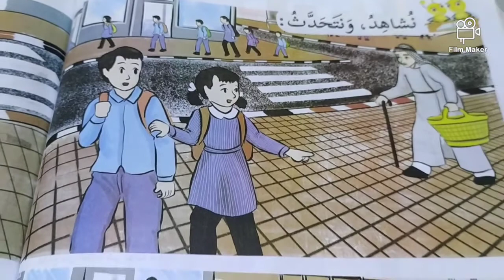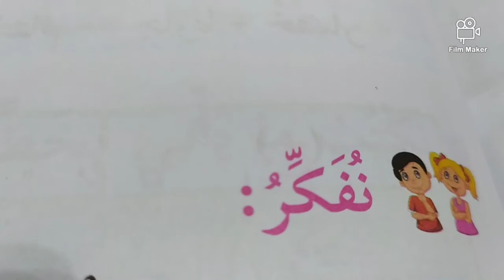القصة الثامنة... نساعد الكبار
fahad joestar قصص رعب,
قصص رعب junji ito,
قصص رعب jamal alpha,
قصص kwili,
قصص koo koo tv,
قصص koko tv,
قصص kookoo,
قصص koko,
قصص koo koo tv بالعربية رعب,
قصص koo koo tv بالعربية,
قصص kondosan,
قصص lol,
قصص led,
قصص league of legends,
قصص lila tv,
قصص loka,
قصص toca life world,
l قصص الانبياء,
قصص my playhome,
قصص my town,
قصص minecraft,
قصص my city,
قصص miga town,
قصص mbc3,
قصص my playhome رعب,
قصص mp3,
كوابيس m قصص رعب,
قصص رعب m,
قصص noor stars,
قصص nora,
noor stars قصص مرعبة,
noor star قصص رعب,
naz قصص,
yazan nobani قصص نجاح,
قصص national geographic,
amrkhaled.net قصص القران,
قصص opiilz,
قصص overwatch,
قصص oka,
قصص omg,
قصص oxford لتعليم اللغة الانجليزية,
قصص رعب osha salah,
opiilz uebs قصص,
قصص play home,
قصص pubg,
قصص playaway,
قصص plotagon,
قصص post malone,
قصص pepi wonder world,
قصص bts,
قصص plotagon story,
q8 قصص,
قصص roblox,
قصص rww,
قصص roz,
ranoy7 قصص رعب,
estubegaming roblox قصص رعب,
estubegaming roblox قصص,
ايسي roblox قصص رعب,
roblox قصص رعب,
r قصص اطفال,
r قصص الانبياء,
قصص stark,
قصص scp,
قصص sims 4,
قصص sakura school simulator,
قصص stc,
قصص snow white,
قصص stories,
قصص savage,
قصص topz,
قصص toca boca,
قصص tom and jerry,
قصص tymoo tv,
lila tv قصص,
topz قصص عبدالله,
topz قصص عبدالله رعب,
قصص vuf,
ahmed vd قصص رعب,
قصص bts v,
قصص اطفال vr,
v قصص,
قصص vodka,
قصص wattpad,
قصص حب wwe,
قصص toca world,
webari قصص,
dark web قصة,
قصص xamd,
قصص طفولة ستارك x,
قصص طفولة ستارك x سداح,
banderitax قصص,
قصص طفولة ستارك x شامل,
x71 دستور قصص,
قصص yh,
قصص yasa pets,
قصص yasa pets tower,
قصص youtube,
‏قصص youtube بر,
قصص yandere simulator,
yaso ticket قصص رعب,
طريقة تفعيل قصص اليوتيوب youtube,
قصص zombie killer,
قصص zozo,
قصص الرعب zee aflam,
قصص رعب zee الوان,
zombie killer قصص رعب,
قصص رعب zee alwan,
قصص الرعب zee alwan,
قصص لعبة zepeto,
zamericanenglish قصص,
قصص 0202,
0 قصص الانبياء,
قصص 1000 ليلة وليلة,
قصص 10 ساعات,
قصص الغموض الحلقة 1,
10 قصص اطفال,
قصص الانبياء 11,
قصص الشعوب الحلقة 1,
قصص الفوانيس الحلقة 1,
قصص الاميرات 12 بالعربي,
قصص حياتي الحلقة 1,
قصصالنساء فىالقران الحلقة 1,
قصص ماشا الحلقة 1,
قصص يوسف الحلقة 1,
قصص باربي الحلقة 1,
قصص 2020,
قصص 2017,
قصص 2019,
قصص 2020 الجديده,
قصص 2020 للاطفال,
قصص 2020 عربيه,
قصص 2019 للاطفال,
مهرجانات قصص 2020,
قصص الانبياء الحلقة 2,
قصص عالمية الحلقة 2,
قصص ردد ردمشن 2,
قصص الاميرات 2,
قصص الحيوان الحلقة 2,
قصص القران 2 عمرو خالد,
قصص الغموض الحلقة 2,
قصص سندريلا 2,
قصص 3d,
قصص 3d للاطفال,
قصص 30 صفحة ملخصة,
قصص 3 سنوات,
قصص اطفال 3 سنين,
قصص الانبياء الحلقة 3,
قصص تعليمية للاطفال 3 سنوات,
قصص للرضع 3 شهور,
3 قصص مرعبة,
3 قصص انميشن واقعية,
3 قصص رعب,
3 قصص مرعبة عن سناب شات,
dark souls 3 قصص,
قصص 44,
قصة 4 بنات,
قصص 4ربي5,
قصة 4 اميرات,
قصص 4 سنوات,
قصص 40 صفحة,
قصص 46,
قصص 40 صفحة ملخصة,
4 قصص رعب,
4 قصص مرعبة,
4 قصص مرعبة انيميشن,
4 قصص انميشن واقعية,
4 قصص الاميرات,
4 قصص رعب انيميشن,
4 قصص اطفال,
4 قصص مرعبة انيميشن علوش,
قصص 55,
قصص 50,
قصص 51,
قصص 5 دقائق,
قصص سندريلا الحلقة 5,
قصص للأطفال بعمر 5 سنوات,
سندريلا الحلقة 5 قصص اطفال,
قصص اطفال عمر 5 سنوات,
5 قصص مرعبة,
5 قصص غامضة ما انحلت,
5 قصص اطفال,
5 قصص مرعبة انيميشن,
قراند 5 قصص,
قصص 666,
قصص 6ربية,
6rbosh قصص رعب,
قصص للأطفال 6 سنوات,
قصص ربانزل الحلقه 6,
قصص اطفال عمر 6 شهور,
قصص زد رصيدك 6,
قصص الانبياء 6,
زد رصيدك 6 قصص,
قصص شخصيات رينبو 6,
قصص حرب 6 اكتوبر,
قصص العاب مرعبه 6,
قصص 7 اميرات,
قصة 7 خرفان,
قصص 7ربية,
قصص 7r,
حسام 7r قصص,
قصص ربانزل الحلقه 7,
قصص زد رصيدك 7,
قصص الانبياء الحلقة 7,
7 قصص رعب,
7 قصص اطفال قبل النوم,
7 قصص اميرات,
زد رصيدك 7 قصص,
رنا 7 قصص رعب,
قصص الخرفان 7 والذئب,
قصص 8d,
قصص القران الحلقة 8,
قصص الانبياء الحلقة 8,
قصص الغموض 8,
قصص اطفال 8,
قصص مرعبة 8,
قصص اطفال 8 شهور,
قصص الانبياء حلقة 8,
قصص 8,
قصص 911,
قصص 99,
قصص الغموض 9,
قصص القران الحلقه 9,
قصص الانبياء الحلقة 9,
قصص رعب كود 9,
دحومي 999 قصص,
مريومة 95 قصص,
قصص الانبياء 9,
قصص العاب مرعبه 9,
قصص اطفال 9 سنوات,
قصة كود 9
قصة حرف g,
قصة o.g,
قصة half life,
قصة hitman,
قصة halo,
قصة hitman 2,
قصة half life 1,
قصة hellblade,
قصة half life alyx,
قصة harry potter,
قصة infamous,
قصة injustice,
قصة inside,
قصة it,
قصة illaoi,
قصة irelia,
قصة ip man,
قصة igi,
قصة jhin,
قصة juice wrld,
قصة jax
قصة boucle d'or,
قصة le toucher d'or بالعربية,
قصة boucle d'or بالعربية,
قصة ekko,
قصة elite,
قصة evelynn,
قصة english,
قصة ezreal,
ق
الكبير 3 27,
الكبير 3 الحلقة 5,
الكبير 3 الحلقة 9,
الكبير 3 25,
الكبير 3 16,
الكبير 3 20,
فيتامين دي 3 للكبار,
افضل اوميغا 3 للكبار,
ابرة devit-3 للكبار,
فوائد أوميغا 3 للكبار,
دواء devit-3 للكبار,
محو الاميه للكبار 3,
3 مهارات للكباري,
الكبير 4,
الكبير 4 الحلقة 10,
الكبير 4 الحلقة 20,
الكبير 4 16,
الكبير 4 18,
الكبير 4 الحلقة 19,
الكبير 4 الحلقة 13,
الكبير 4 22,
الكبير 5,
الكبير 5 الحلقة 1,
الكبير 5 الحلقة 25,
الكبير 5 الحلقة 23,
الكبير 5 الحلقة 2,
الكبير 5 الحلقة 6,
الكبير 5 الحلقة 24,
الكبير 5 3,
جاتا 5 الكباري,
الكباري في جاتا 5,
الكبير 6,
الكبير 6 اعلان,
الكبير 6 الحلقة 1,
الكبير 6 2020,
مسلسل الاخ الكبير 6,
البيت الكبير 60,
احمد مكي الكبير 6,
البيت الكبير 6,
مسبح 8 الكبار